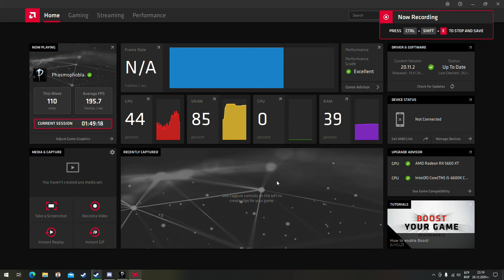Грозния пее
Пеещият грозник